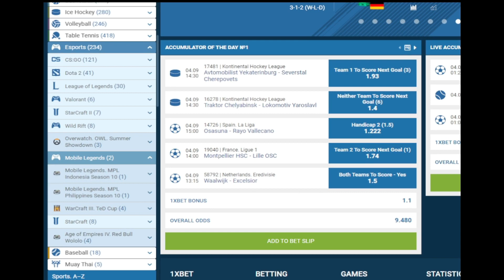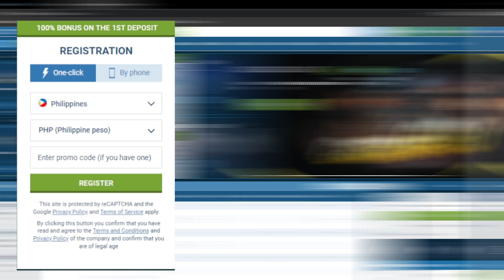Beatrix Gigil Matapos MaNerf - National Arena Contest - Mobile Legends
Good vibes lang mga Parekoy :))

This Video is For fun and not a hate post !!